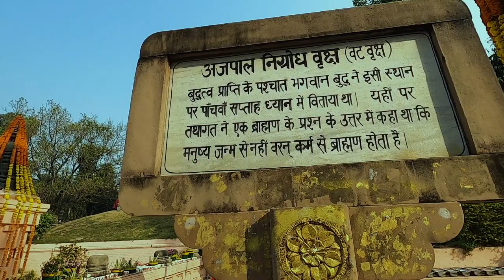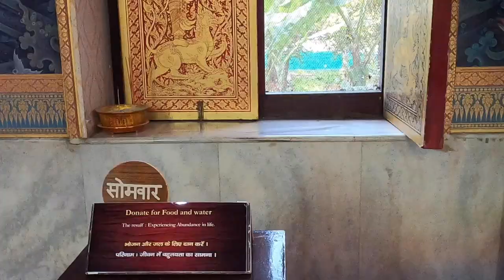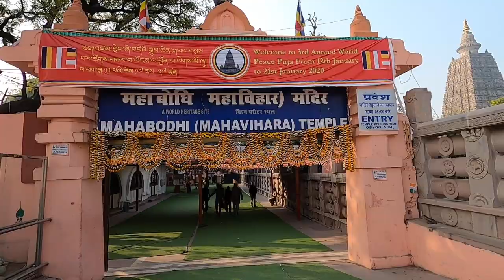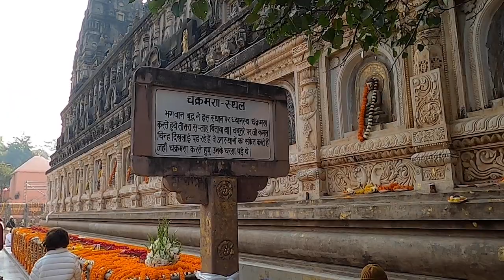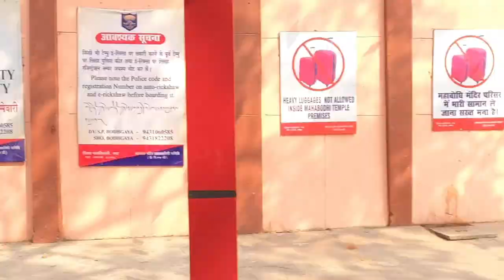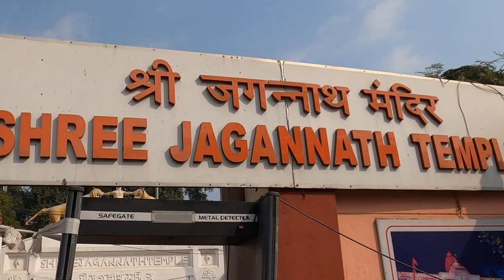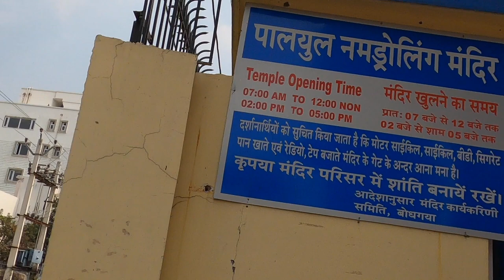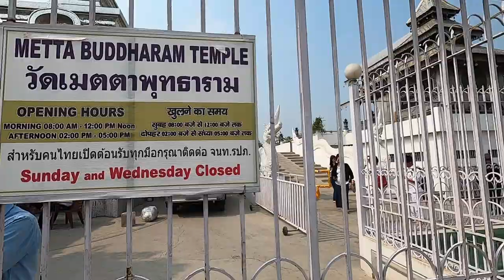MAHABODHI TEMPLE BODH GAYA | महाबोधि मंदिर बोधगया, बिहार | Bihar Tourism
Hey Guys,
This vlog is all about my trip to Bodh Gaya. We explored all of the favourite places in Bodh gaya which you can see in my vlog.

Anyone can reach bodh gaya by train, cab and by flight from patna. The easiest way to reach bodh gaya from patna is train. it will took only two hours.
Place to visit in Bodh Gaya is :
1.  Mahabodhi Temple.
2. Bodhi Tree.
3. Great Buddha Statue.
4. Thai Monastery.
5. Royal Bhutan Monastery.
6. Metta Buddharam Temple.
7. Indosan Nippon Japanese Temple.
8. Muchalinda Lake.